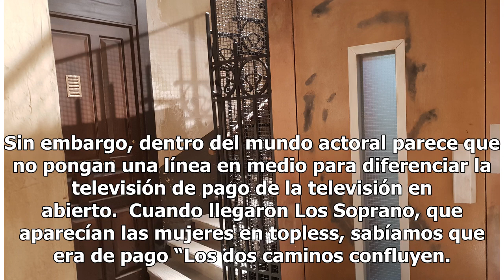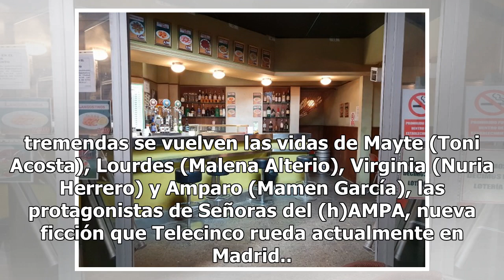Renovar el espíritu de los platós clásicos: el plan de Telecinco y ‘Señoras del ‘(h)AMPA’